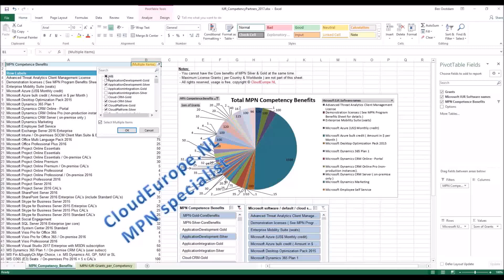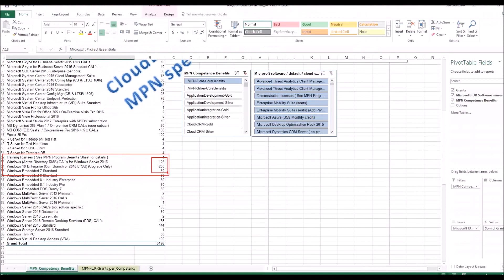MPN Competency License Benefits 2017-2018 Calculator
Today I found a very usefully Excel sheet on the website CloudEurope.nl to calculate your MPN cumulative IUR licenses depending on the Microsoft Partner Competences that you have in your organization. This sheet accumulates the licenses for you which is a lot easier than the 38 pages in PDF that Microsoft released on March 20th, 2017. Microsoft used to have it's own benefits calculator a long time ago, but they stopped publishing that one I believe. Probably too expensive. This looks like a good and working alternative. Current competencies which still can be enrolled are present, and a future competency like Windows and Devices is there as well. If you are participating in the Microsoft Partner Network, you should use this calculator tool to summarize your benefits. I personally find it very handy. Just go to cell B1 and mark the competences you own, or want to enroll to. It can be used predictive as well. The IUR licenses are cumulative shown in the sheet, and in the graph. Not in this video, but you can use the slicers under the graph as well to calculate your MPN benefits. This sheet allows me to predict benefits on forehand as well which makes it easy to adjust internal certifications programs in order to qualify for a competency. It is downloadable through that website or through this direct - Questions about MPN program benefits? Or want any help with achieving your benefit goals?
Aujourd'hui, j'ai trouvé une feuille Excel très utile sur le site CloudEurope.nl pour calculer vos licences IUR cumulatives MPN en fonction des Compétences partenaires Microsoft que vous avez dans votre organisation. Cette feuille accumule les licences pour vous qui est beaucoup plus facile que les 38 pages en format PDF que Microsoft a publié le 20 mars 2017. Microsoft avait déjà son propre calculateur d'avantages il y a longtemps, mais ils ont cessé de publier celui que je crois. Probablement trop cher. Cela ressemble à une alternative efficace et utile. Les compétences actuelles qui peuvent encore être inscrites sont présentes, et une compétence future comme Windows et Devices est présente. Si vous participez au réseau partenaire Microsoft, vous devez utiliser cet outil de calcul pour résumer vos avantages. Je le trouve personnellement très pratique. Il suffit de passer à la cellule B1 et de marquer les compétences que vous possédez ou souhaitez vous inscrire. Il peut être utilisé de manière prédictive aussi. Les licences IUR sont cumulatives dans la feuille et dans le graphique. Pas dans cette vidéo, mais vous pouvez également utiliser les trancheurs sous le graphique pour calculer vos avantages MPN. Cette fiche me permet de prédire les avantages sur le coup droit, ce qui facilite l'ajustement des programmes de certification interne afin de se qualifier pour une compétence. Il est téléchargeable via ce site Web ou via ce lien direct ci-dessous - Questions sur les avantages du programme MPN? Ou voulez-vous obtenir de l'aide pour atteindre vos objectifs de prestations? Contactez-moi ... Je serai ravi d'être utile, car je pense que je connais mon chemin dans Microsoft Partner Network.
اليوم وجدت ورقة إكسيل مفيدة جدا على موقع CloudEurope.nl لحساب تراخيص إر التراكمية من الخاص بك اعتمادا على الاختصاصات شريك مايكروسوفت أن لديك في مؤسستك. هذه الورقة تراكم التراخيص الخاصة بك والتي هي أسهل كثيرا من 38 صفحة في بدف أن ميكروسوفت صدر في 20 مارس 2017. مايكروسوفت كان لديها آلة حاسبة الفوائد الخاصة بها منذ فترة طويلة، لكنها توقفت عن نشر تلك التي أعتقد. ربما مكلفة للغاية. هذا يبدو وكأنه بديل جيد والعمل. الكفاءات الحالية التي لا يزال يمكن تسجيلها موجودة، والكفاءة في المستقبل مثل ويندوز والأجهزة موجودة. إذا كنت تشارك في شبكة شركاء ميكروسوفت، يجب عليك استخدام هذه الأداة الحاسبة لتلخيص المنافع الخاصة بك. أنا شخصيا وجدت أنه مفيد جدا. اذهبوا إلى الخلية B1 وعلامة الكفاءات التي تملكها، أو تريد الالتحاق بها. ويمكن استخدامه التنبؤية كذلك. تراخيص إور تراكمية مبينة في الورقة، وفي الرسم البياني. ليس في هذا الفيديو، ولكن يمكنك استخدام تقطيع اللحم تحت الرسم البياني وكذلك لحساب فوائد من الخاص بك. هذه الورقة تسمح لي التنبؤ الفوائد على الجبهة وكذلك مما يجعل من السهل على ضبط برامج الشهادات الداخلية من أجل التأهل للكفاءة. ويمكن تحميله من خلال هذا الموقع أو من خلال هذا الرابط المباشر هنا أدناه - أسئلة حول فوائد برنامج من؟ أو تريد أي مساعدة في تحقيق أهداف المنفعة الخاصة بك؟ اتصل بي ... سأكون سعيدا لتقديم المساعدة كما أعتقد أنني أعرف طريقي في شبكة شركاء ميكروسوفت.
Hoy he encontrado una hoja muy útil de Excel en el sitio web CloudEurope.nl para calcular tus licencias de IUR acumuladas de MPN en función de las Competencias de Microsoft Partner que tengas en tu organización. Esta hoja acumula las licencias para usted que es mucho más fácil que las 38 páginas en PDF que Microsoft lanzó el 20 de marzo de 2017.